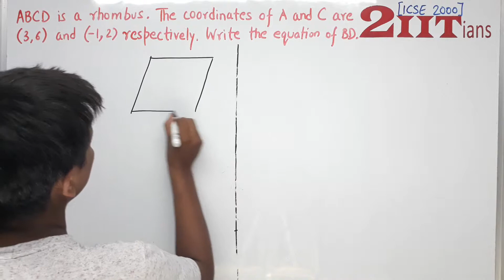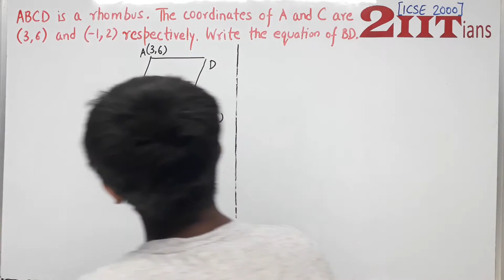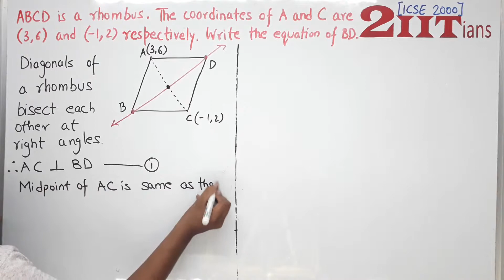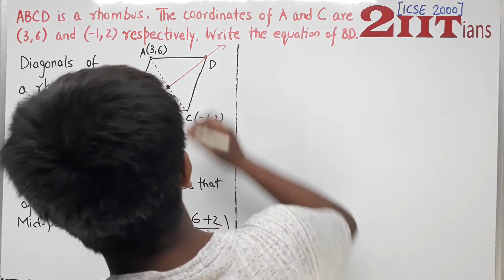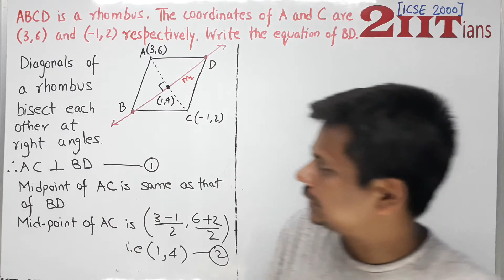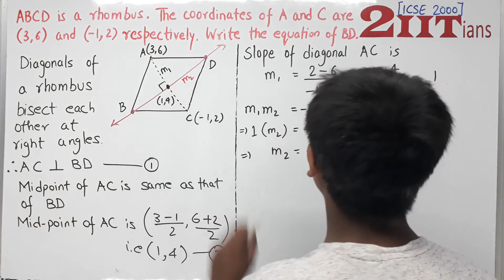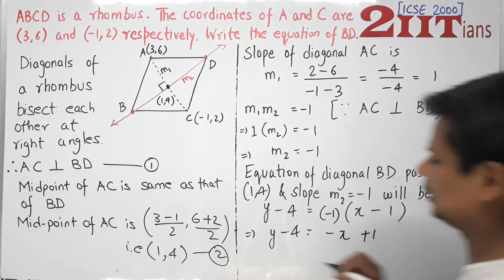Equation of a Straight line Exercise 12.2 Q 37 Class X ICSE | IIT JEE ABCD is a rhombus.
ABCD is a rhombus. The co-ordinates of A and C are (3, 6) and (-1, 2) respectively. Write down the equation of BD.